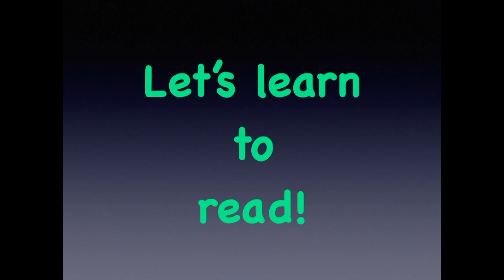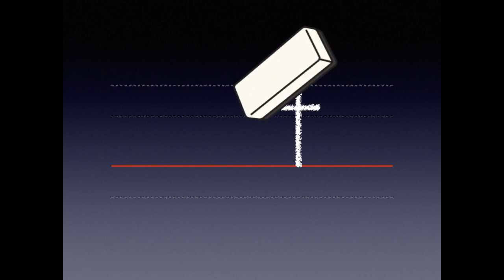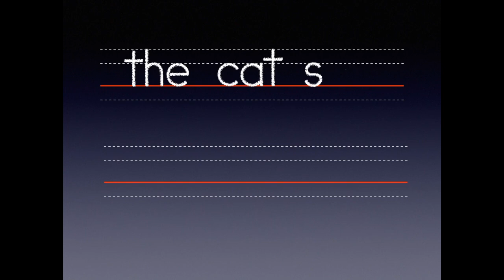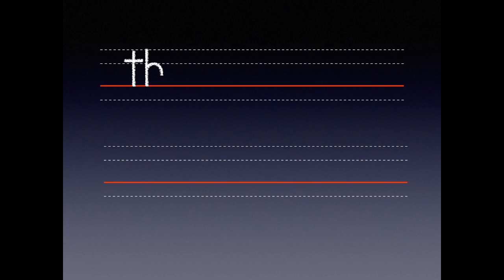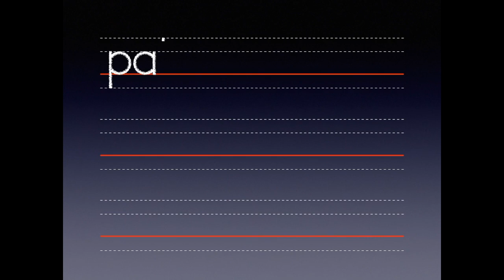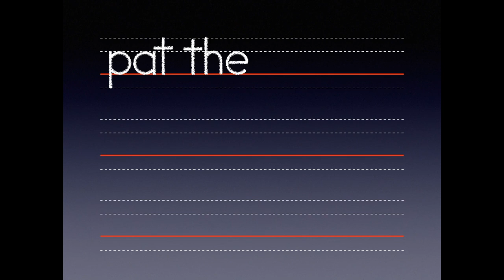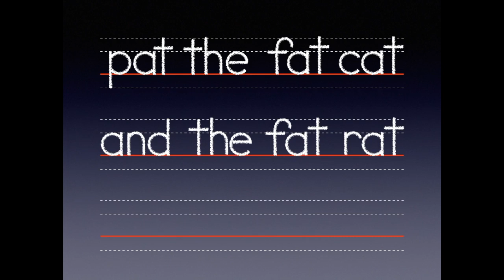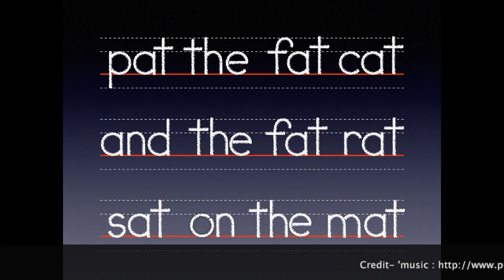Pat the fat cat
'at' words
Simple sentences to learn phonics and reading.
British pronunciation.